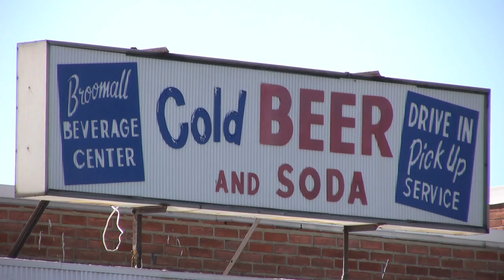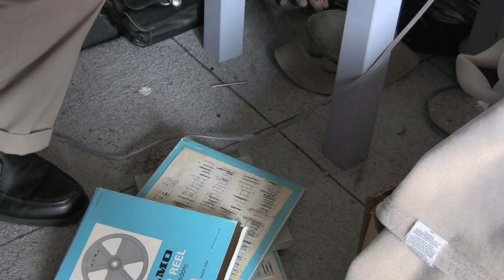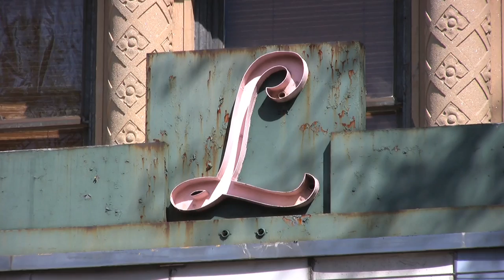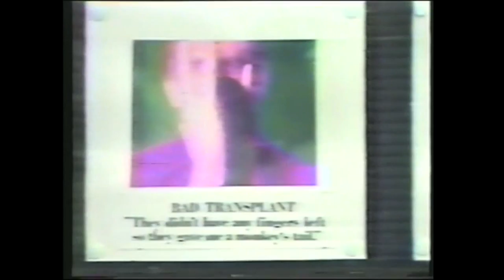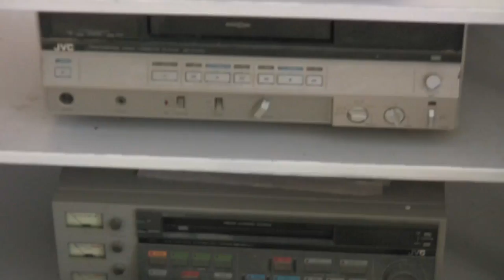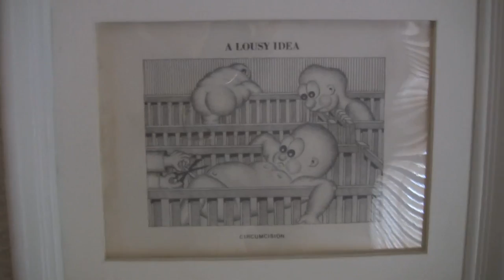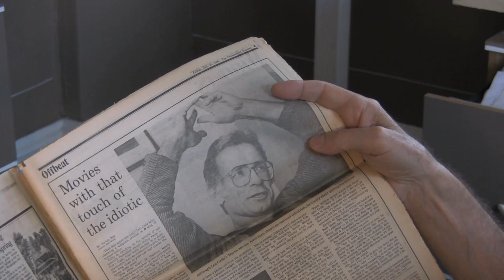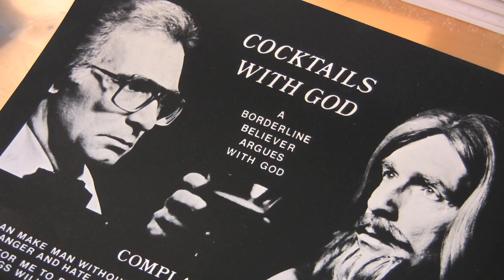King Dong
King Dong dips us into the aesthetically manicured world of never-known comedy filmmaker Len Cella. Making films and videos since the 1960s, this one-man production unit makes the lowest-brow art with all the seriousness of an auteur. His apartment is a living film set, his day job as a house painter is interrupted by stints on the Johnny Carson show, and as we will see, growing old only makes him stronger- physically and artistically.

Director: Simon Mercer